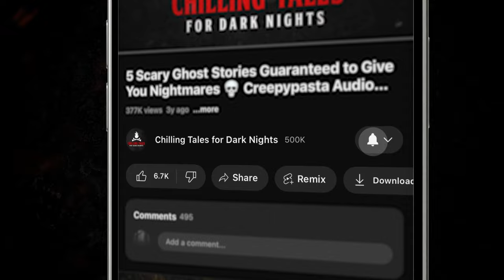"Purgatory" S5E19 💀 Fear From the Heartland (Scary Stories Horror Podcast) Creepypasta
Welcome to Season 5, Episode 19 of Paul J. McSorley's Fear From the Heartland podcast!

⏰ EPISODE CHAPTER NAVIGATION:
✦ 00:00 - Episode Start
✦ 03:26 - "Purgatory" by Dirk Stevens (performed by Paul J. McSorley)

⚠️ Skip the intro: 3:11

STORIES FEATURED IN THIS EPISODE:
📚 "Purgatory" by Dirk Stevens

PRODUCTION CREDITS:
Hosted by: Paul J. McSorley
Stories Performed by: Paul J. McSorley
Stories Written by: Dirk Stevens
Original Music by: Nikki McSorley
Produced and Mastered by: NMc. Music Creative/Nikki McSorley
Episode Artwork: NMc. Music Creative/Nikki McSorley
Video by: N.M. Brown
Logo: Omega Black

🎧 Listen to more episodes of the Fear From the Heartland podcast here on YouTube: